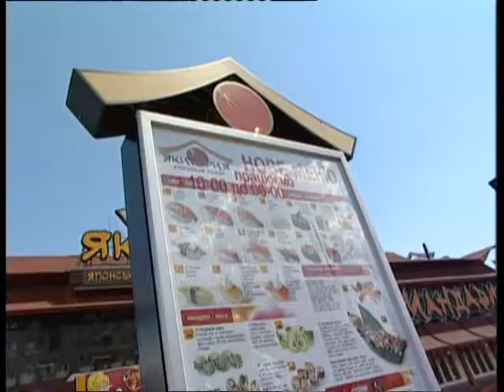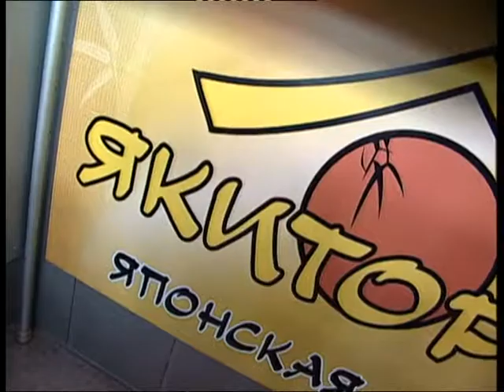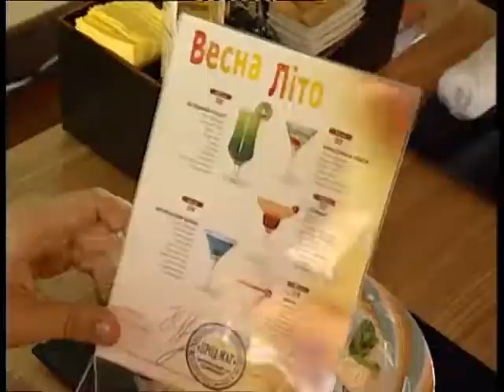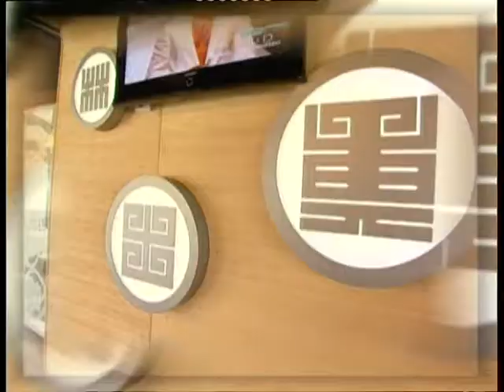Якитория _ Днепр К_17_17